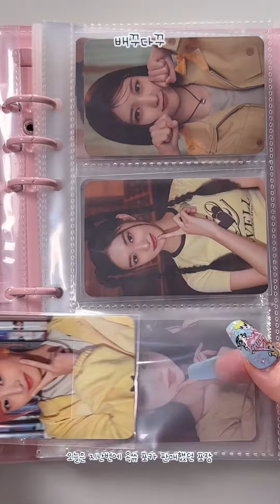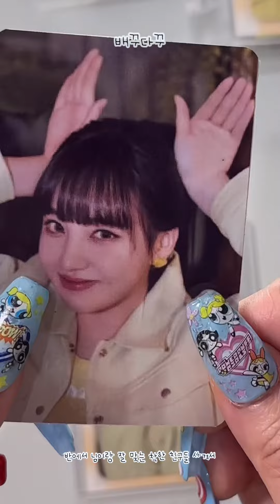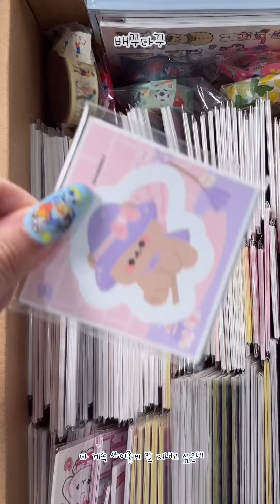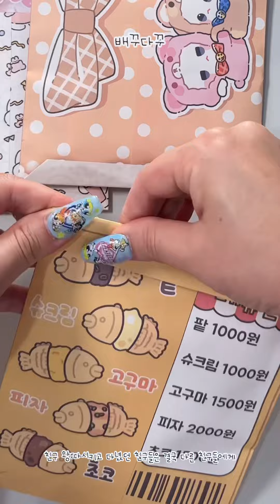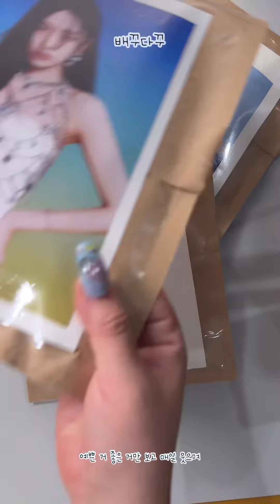🌾아이브 옥쓔 포카포장 고민상담소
0:00 영상소개
0:23 고민1) 친구가 무시함
1:12 고민2) 짝남이 이사간데요 ㅜ
1:49 고민3) 남자 꼬신다고 소문 내는 친구..
2:15 고민4) 댄스동아리에 자기애 강한친구..
2:42 고민5) 나를 왕따시켰던 친구
3:14 고민6) 무리에 맘에 안드는 친구
3:47 끝인사